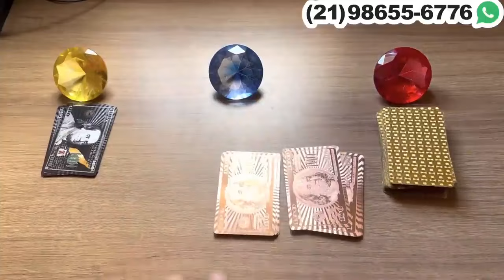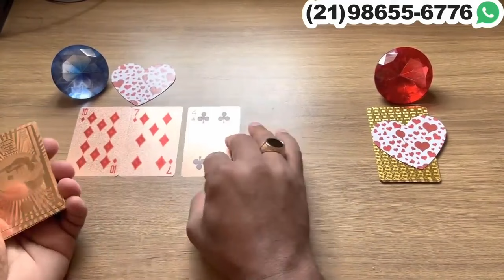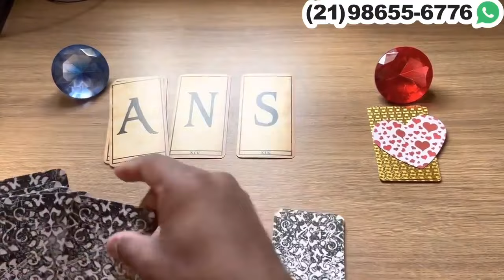ESTÁ TRISTE, ARREPENDIDO,A E CHEIO DE SAUDADES DE VOCÊ! | TAROT RESPONDE